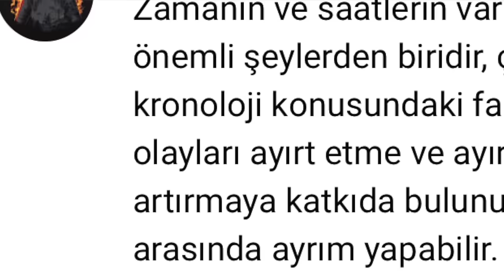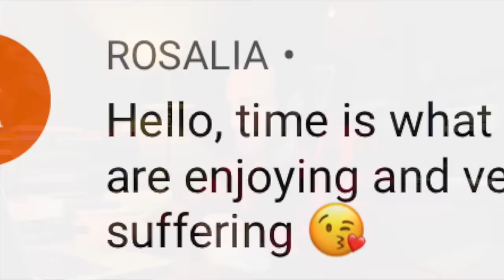Zaman Nedir? Zamanın Sahibi Düzenin Sahibi!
20 dilde altyazı seçeneğiyle, Buğra Gülsoy araştırıyor, merak ediyor, paylaşıyor… İzlediği ve beğendiği kısa-uzun belgesellerden güncel konulara… Fikirlerden buluşlara, “Soru-Cevap” videolarından beyin yakan konulara kadar, araştırdığı her şeyi sizinle birlikte kendisi de deneyimliyor.